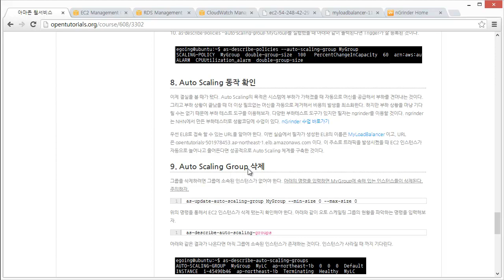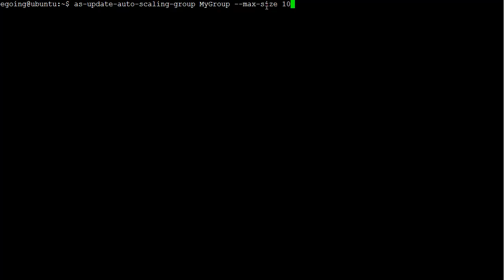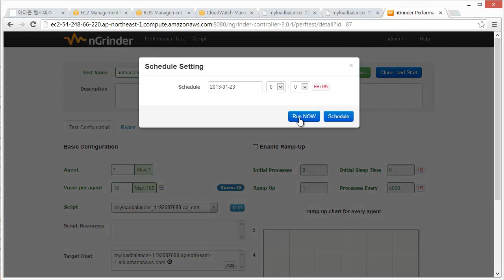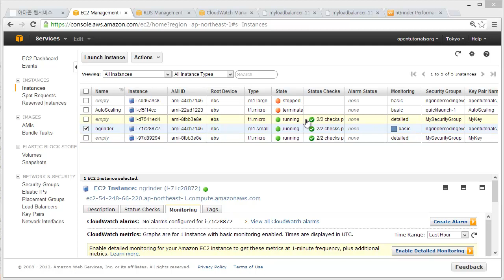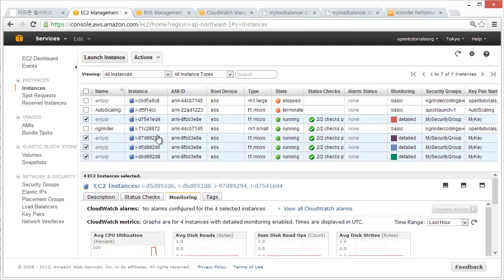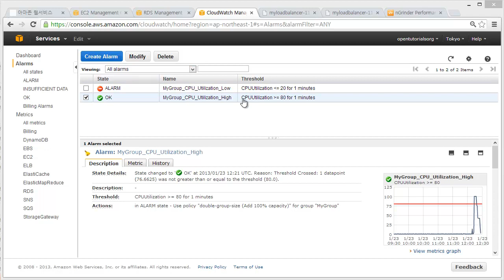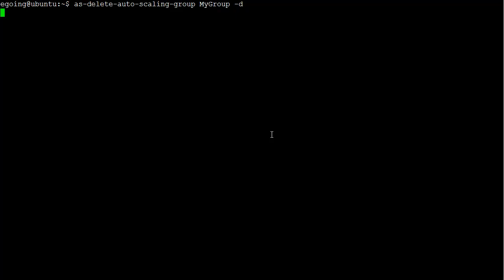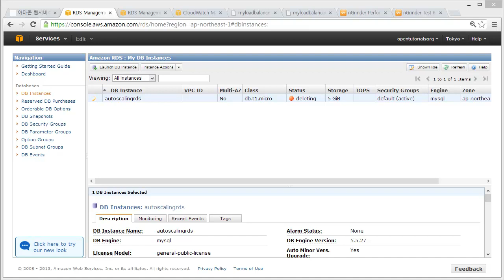Auto Scaling 사용 10 - 동작 시뮬레이션